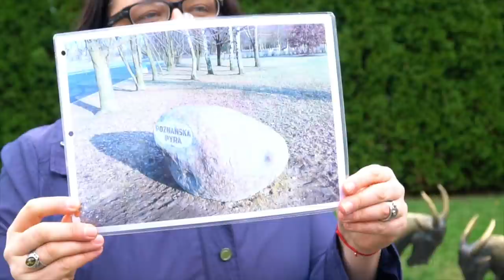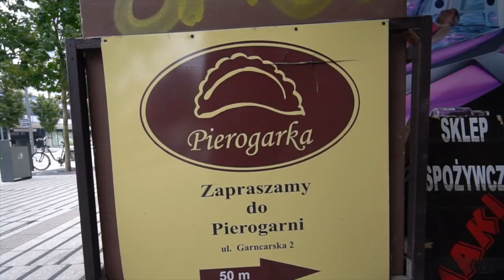TRAVELLING AROUND POLAND DURING CORONA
Welcome to our Poland series. We are travelling all around Poland by car. But there is a plot twist we are travelling around Poland during corona, so we will see what Poland is like during this time. The Polish road trip will take us to some of the best places across Poland like Kraków, Gdansk, Wrocław and Poznań to name but a few.

For our first day here in Poland, we're exploring the beautiful town of Poznań! We couldn't have asked for a better start to our Poland adventure! Join us as we explore Poznań, Poland in this vlog we are exploring some of the top attractions and best things to do and eat in Poznan during your visit. From the Old Market to the New Town and from Cathedral Island to castle this is a city that has a lot to offer travellers. Perhaps more importantly you will find out the best things to do in Poznan and where to eat the typical Polish food only found in Poznan. Find out what makes Poznan worth visiting below.

We gave up our life, business and sold all our belongings in the UK (June 2018) to chase our wildest dream “to YouTube our way around the world full time”.

❤️SUPPORT US:
Enjoying our content? For the cost of a coffee you can help us keep creating videos:

Curve travel payment card: All your cards in one, no currency exchange fees and free foreign ATM withdraws to name but a few benefits!

Packing cubes